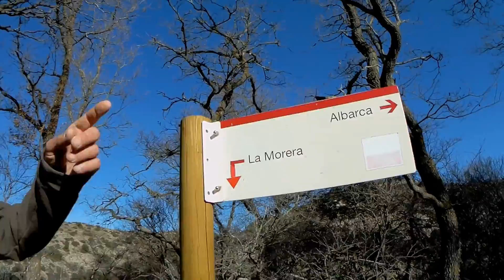La Falconera 15- 02- 2019